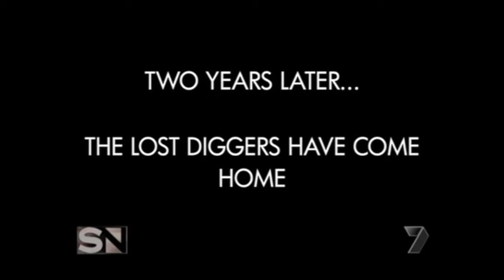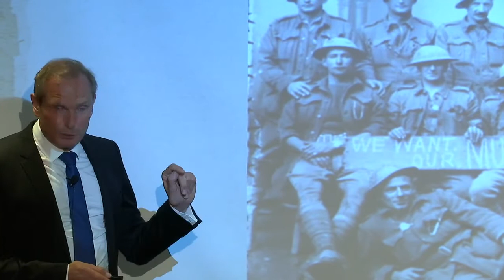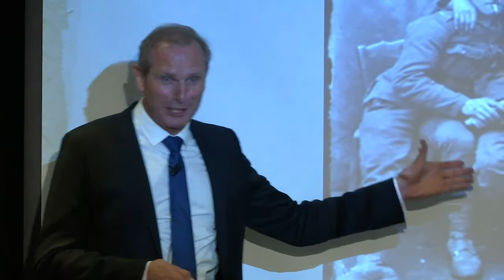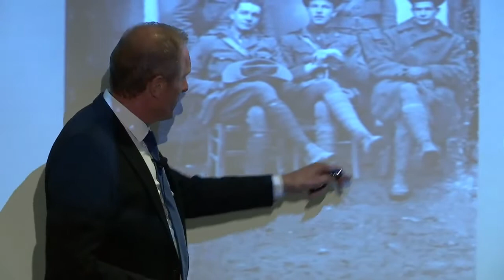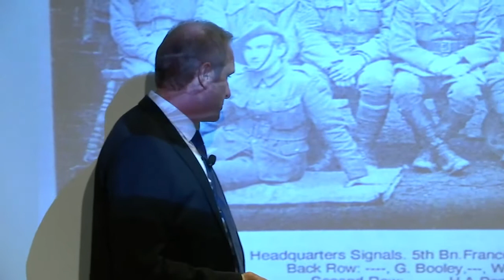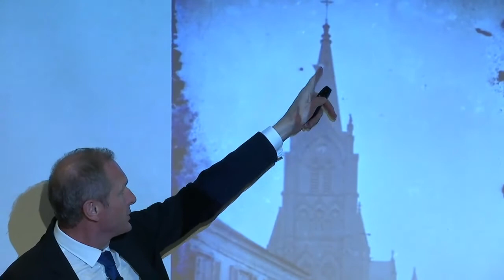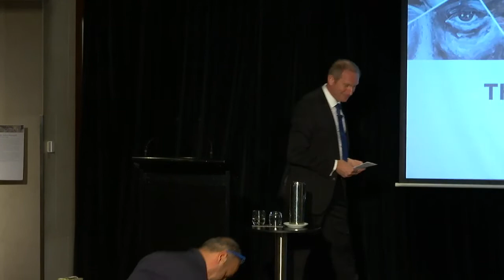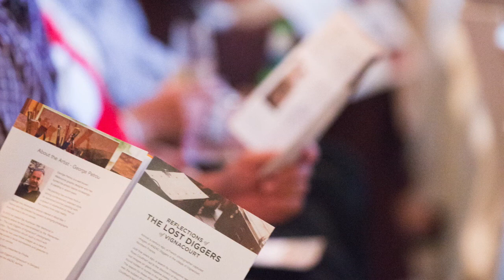The Lost Diggers - Portrait Exhibition by George Petrou